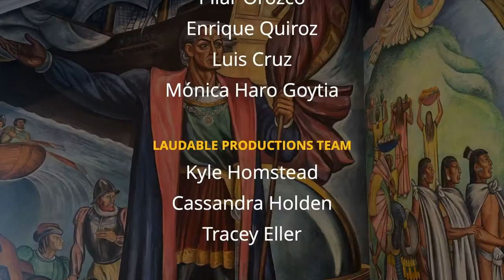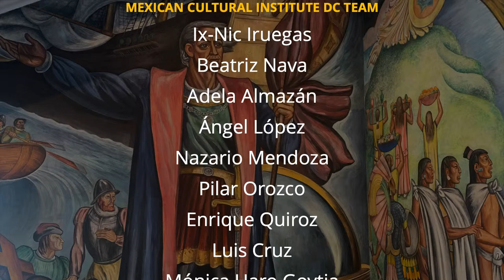A Reason to Live: Arts & Culture in the New Normal